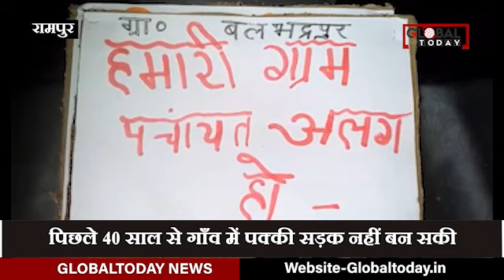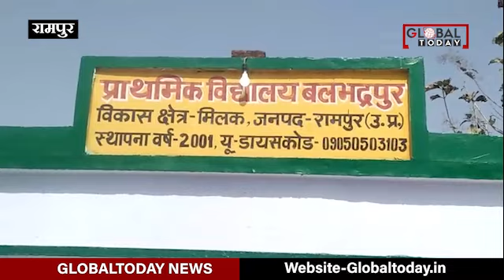Lok Sabha Election: Rampur में "रोड नहीं तो वोट नहीं" के पोस्टर, लोगों ने चुनाव का बहिष्कार किया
रोड नहीं तो वोट नहीं के नारे लगाते ये लोग रामपुर में मिलक बिलासपुर विधानसभा क्षेत्र के गांव बलभदपुर के हैं। गांव में सड़क के निर्माण नहीं होने से नाराज इन ग्रामीणों ने रोड नही तो वोट नहीं का तख्ती बैनर लेकर चुनाव के बहिष्कार का एलान किया है।